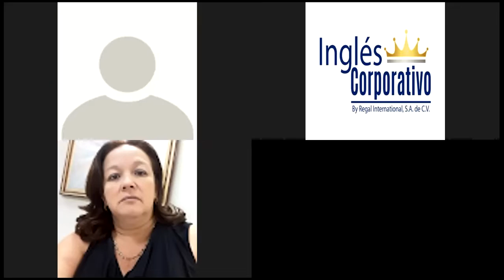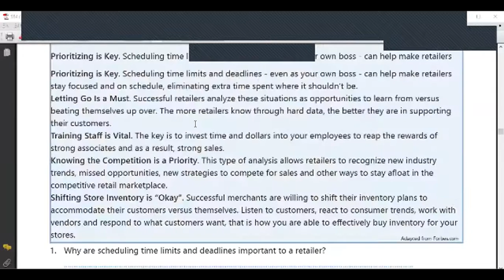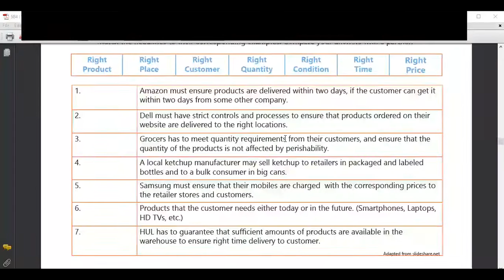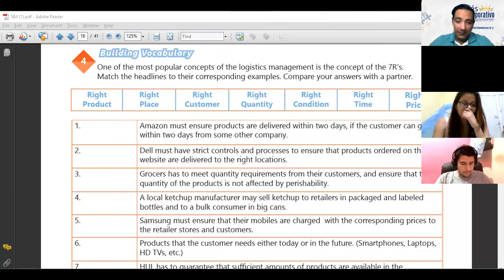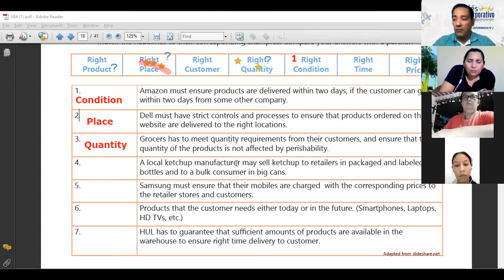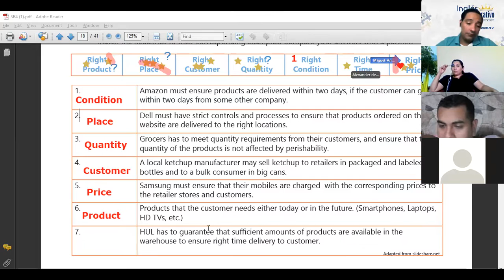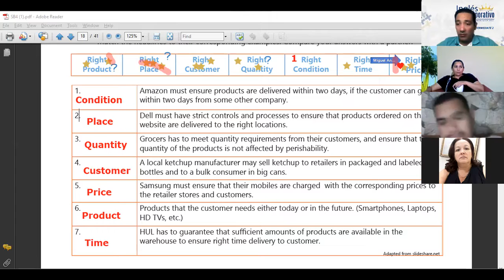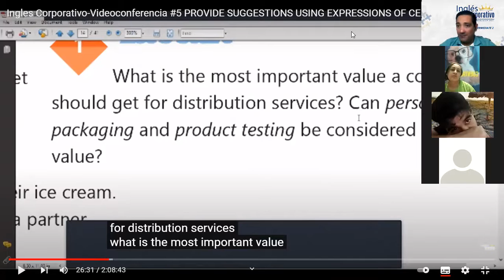Ingles Corporativo-Videoconferencia #8 REVIEW VOCABULARY CONCERNING THE 7 Rs